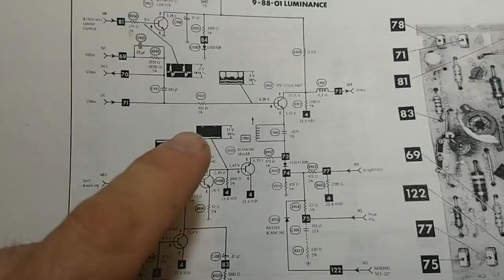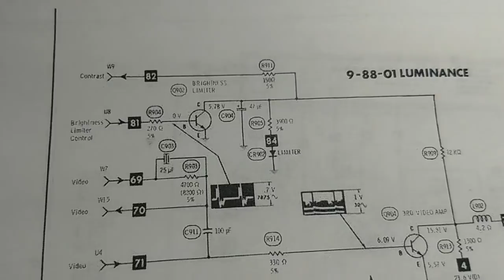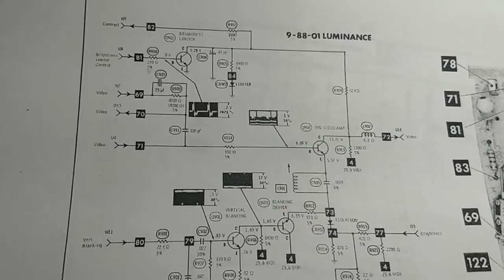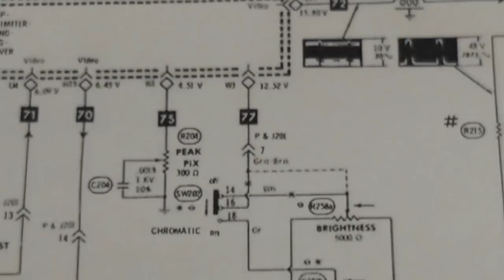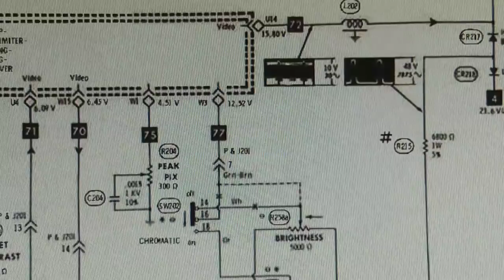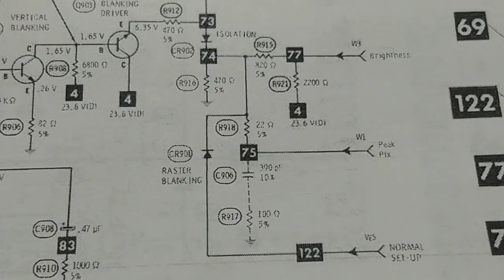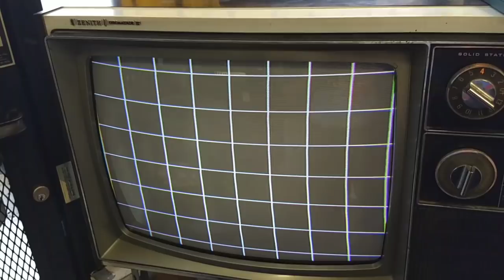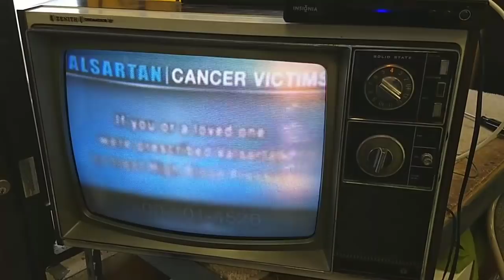Servicing a 1974 Zenith 17" Chromacolor II Color tv part 6 / 6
Continuous troubleshooting reveals differences in the schematic vs the board. Finally brute forced a solution.